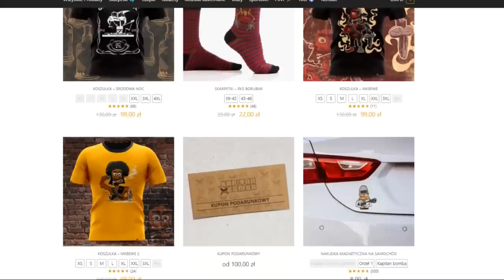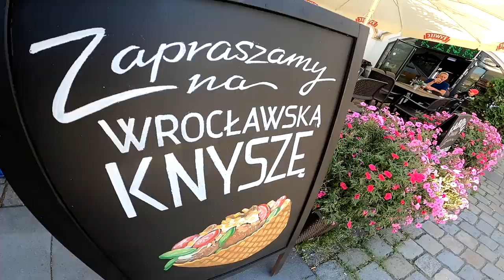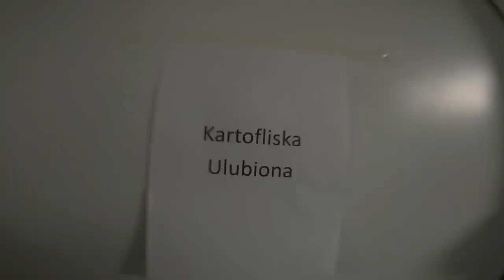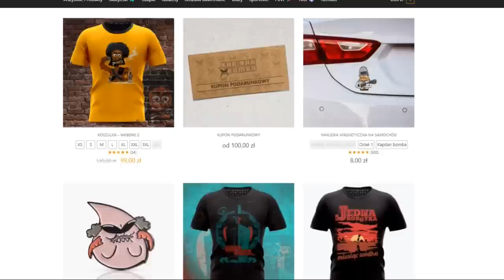🟢 Neymar Jr w zespole Kartofliska!